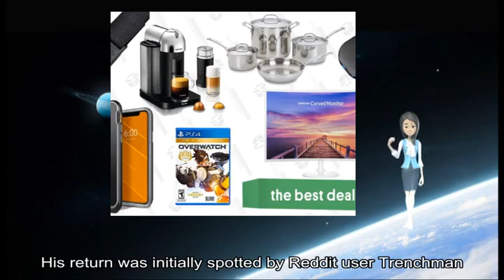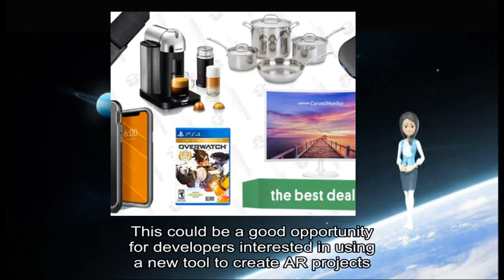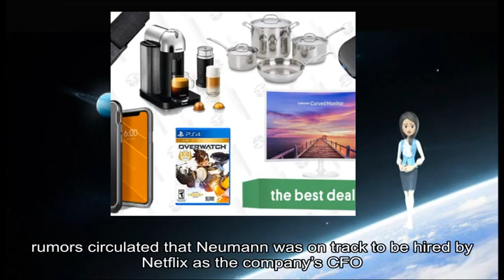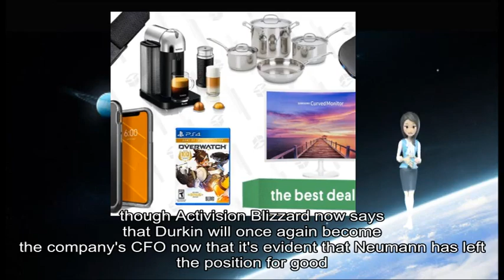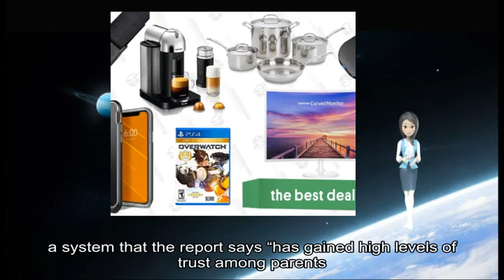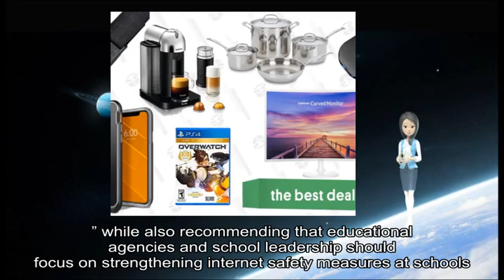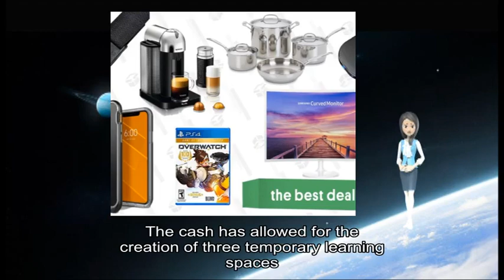01042019 Gamasutra - Half-Life 2 and Portal writer Erik Wolpaw has rejoined Valv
game information about: Newsbrief, Half-Life, Portal, Erik Wolpaw, Valve, Wolpaw, February, popular titles, Half-Life, Episode, Episode, Portal, Left, Dead, Reddit, Trenchman, Wolpaw, 's name, Valve, Artifact Trenchman, Valve, Gabe Newell, Valve, Network, 's unclear, Wolpaw, Half-Life, Niantic, Reality Developer Contest, AR, studio 's, Real, Platform, prize pool, good opportunity, new tool, AR, Demo, Niantic, blog post, team composition, Unity, Java Server, physical activity, social travel, select group, Niantic Real, Platform, three-month period, Demo, San Francisco, regular guidance, Niantic Engineering, team finalists, San Francisco/Bay, Niantic, 's contest site, [ email, Netflix, Spencer Neumann, new chief financial officer, Activision Blizzard Activision Blizzard, Neumann, reasons “, company ’ s, procedures ”, specific reasons, Activision Blizzard, press release, Neumann, legal obligations, Netflix, day rumors, Neumann, Netflix, company ’ s, CFO, Market Watch, early whispers, Neumann, Activision Blizzard, May, Walt Disney, Netflix, ’ s, David Wells Netflix, ’ s, CFO, Following Neumann, ’ s departure, Activision Blizzard CCO Dennis Durkin, CFO, Activision Blizzard, Durkin, company 's, CFO, 's evident, Neumann, people ’ s websites game servers, online services, DDoS, holiday season tends, DDoS, DDoS, game servers, Blizzard, 's Battle net, Kotaku, “ booter ”, Bitcoin, credit card, critical-boot com ragebooter com downthem org, quantumstress net, DDoS, “ stress-testers ”, people test servers ’ capacities, such attacks, According, low barrier, cyber criminal activity ”, easy access, attack infrastructure payment options, Bitcoin, press release, DDoS, attack services, various services, government ’ s, Federal Commission, Safety, final copy, school safety, mass shooting, Marjory Stoneman Douglas, High School, individual issues, entire report, Video, movies music television, social media books, graphic novels—, Violent Entertainment, Rating Systems, According, video games depict violence, TV shows, music videos, multiple forms, chapter ’ s, violent entertainment, particular concern—in television video games, social media music movies graphic novels, Violent, report cites, video game violence conversation, ESRB, high levels, According, ESRB, ’ s system, game ’ s, ESRB, Federal Commission, Safety, self-regulators ], ensure access, age-appropriate consumers ”, educational agencies, school leadership, internet safety measures, bit studios, Child UK, DLC, DLC, British organization, Child, Afghanistan Iraq, African, Democratic Republic, Congo, Yemen, temporary learning spaces, school year, summer schooling, Iraq